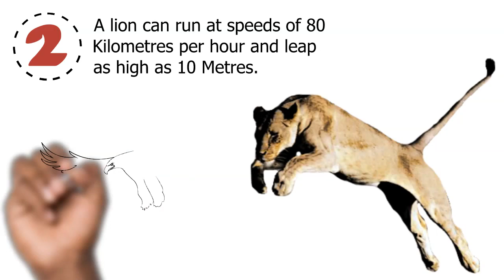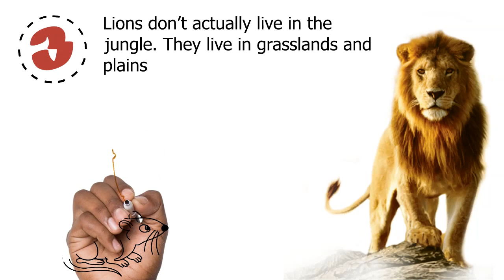5 Things You Don't Know About Lions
The African lion is arguably the most fascinating creature you are likely to see on a Kenyan Safari. The Samuel Johnson Dictionary of the English Language once described the lion as “the fiercest and most magnanimous of the four-footed beasts.” But did you know these other things about a lion?